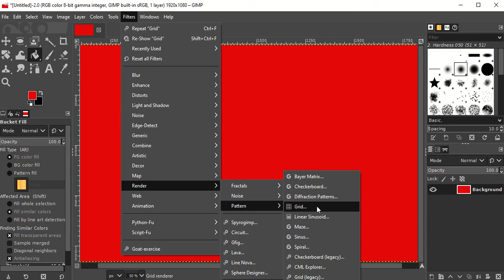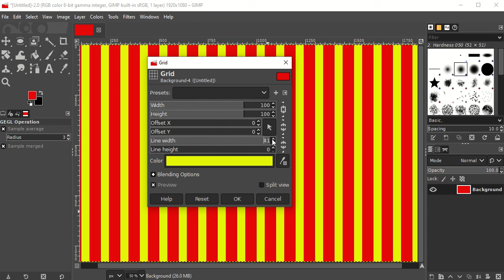GIMP - Background Design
การออกแบบภาพพื้นหลังด้วย GIMP ง่ายๆ ด้วยคำสั่ง Filter, Grid